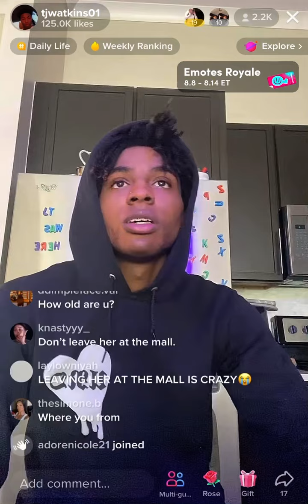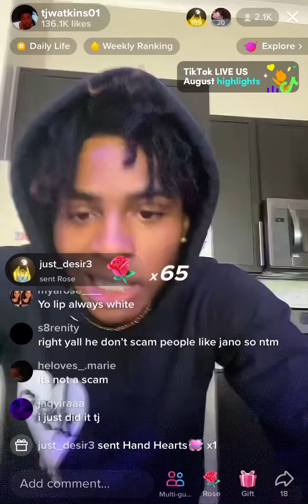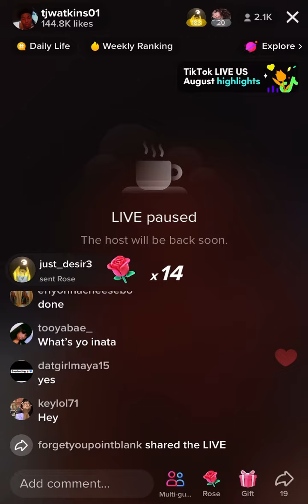TJ EARLY LIVE